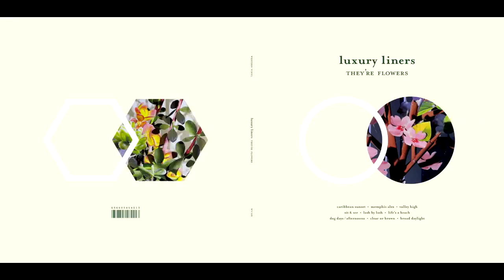Luxury Liners - Valley High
from the western vinyl 2013 full length album They're Flowers